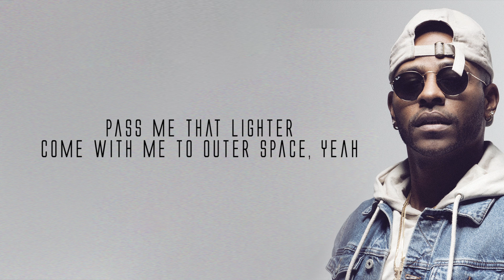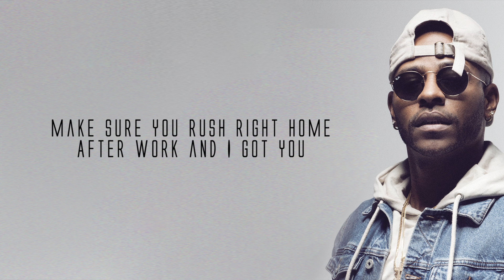Eric Bellinger – Staring at the Ceiling (lyrics)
Staring at the ceiling is one of Cannabliss album's track